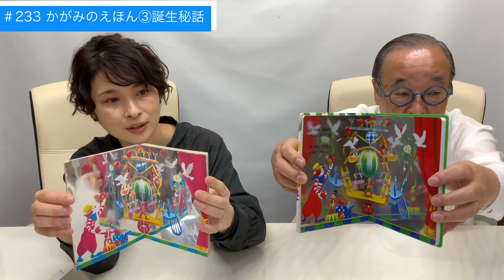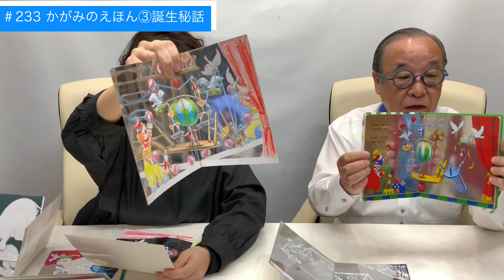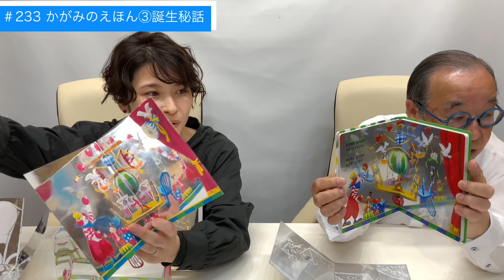【いま明かされる誕生の秘密】＃233 かがみのえほん③ 誕生秘話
Naef（ネフ社）デザイナー、積み木おじさんこと相沢康夫の超お気に入り面白おもちゃ、美しいもの、お馬鹿なものなどいろいろ紹介するチャンネルです。

＃233 かがみのえほん③ 誕生秘話
【いま明かされる誕生の秘密】

わたなべちなつさんをゲストにお迎えしての完結編。

ここでは『かがみのえほん』がいかにして世に誕生したかが明らかになります。
それには、な、なんと、相沢が深く関わっていたのでした。

絵本作家、漫画家、小説家、イラストレーター他、
プロを目指しつつも未だデビュー至っていない全てのアーティストのタマゴたちに本編を捧げたいと思います。

‹運営元›
(有)ケイ・ケイ・プランニング（遊びラボ静岡、末代住宅） 公式Instagram

公式WEB美術館 MoYA(beta) Museum of Yasuo Aizawa

公式TikTok   積み木おじさんのTOYちゃんねる